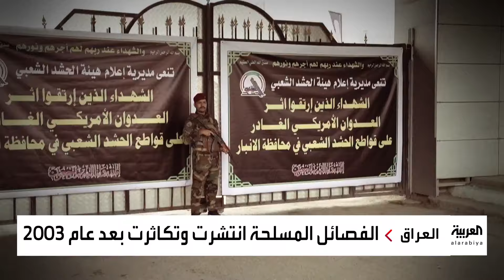بغداد: الضربات الأميركية تدفع لإنهاء مهمة التحالف الدولي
حكومة السوداني بين نارين.. بغداد: الضربات الأميركية أصبحت عامل عدم استقرار وتدفع لإنهاء مهمة التحالف الدولي